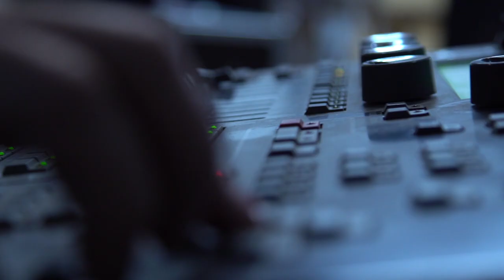Baile con Drones - Hugo Silva y Pepón Nieto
Hugo Silva y Pepón Nieto vinieron a El Hormiguero para presentarnos su nueva película, una divertida comedia titulada "El intercambio".

Su visita estuvo llena humor y risas. Esta noche tuvimos un espectáculo único. Llevábamos más de 3 años intentando traer una de las coreografía de drones más espectaculares e impresionantes que existen en el mundo. Han venido desde Japón se llaman ELEVENPLAY Y RIZOMATIKS, y están liderados por Daito Manabe, el artista digital más solicitado del momento. La performance que disfrutamos consta de 24 drones sincronizados con el baile de 5 bailarinas.La precisión del espectáculo es tal que si se perdiese la conexión con los drones estos caerían sin control. Tuvimos que desconectar todas las wifis y todos los móviles del edificio.

En este vídeo podrás disfrutar del making of del espectáculo más curioso y tecnológico del planeta.